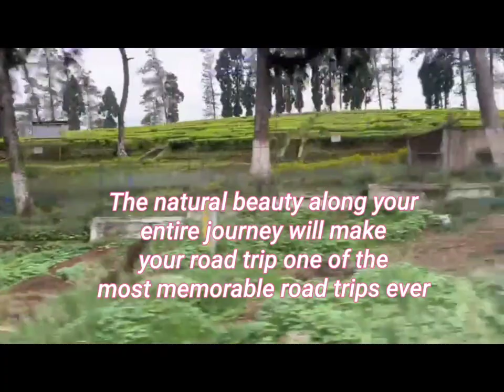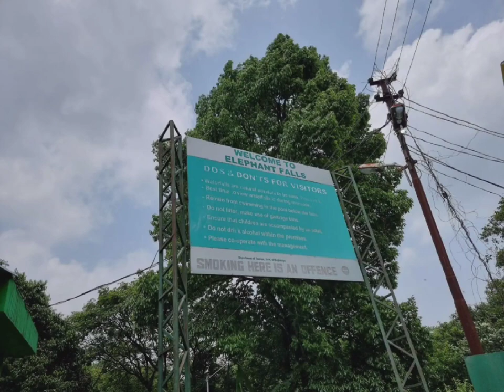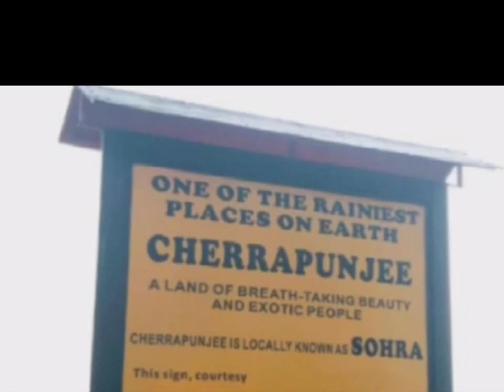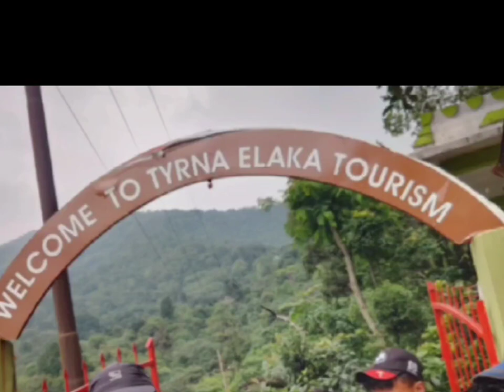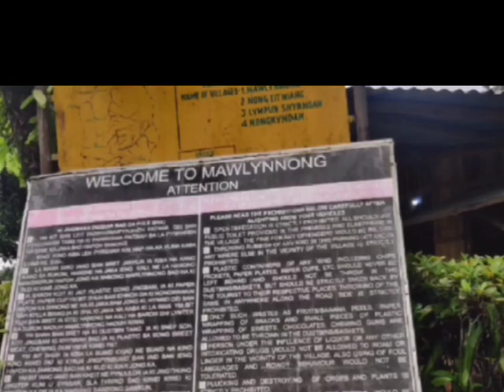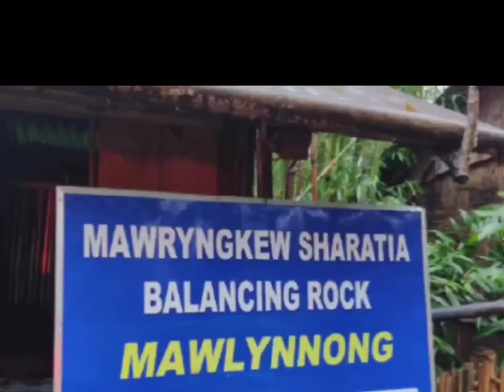Meghalaya tour plan@Top 10 places to visit in Shillong Cherrapunjee# Rhythm of memories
North East India is known for its beauty, hills, waterfalls and many more.

Shillong is the capital city of Meghalaya. This is the one of the most beautiful place of North East India.

This video will gives you good knowledge of Meghalaya tour and it can help you to plan out your North East India tour.

Important places to visit:
1.Umiam Lake
2.Ward's Lake
3.Elephant waterfalls
4.Eco park
5.Seven sisters waterfall
6.Mawsamai cave
7.Double decker living root bridge
8.Dawki river
9.Mawlynnong village
10. Balancing rock